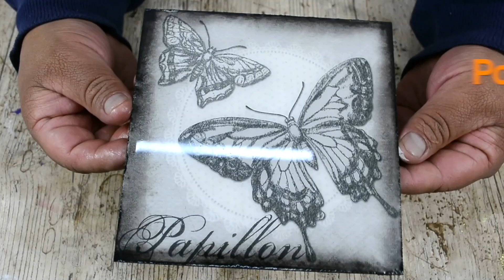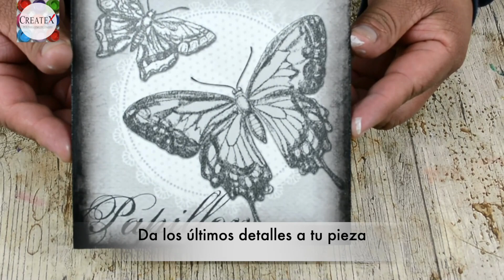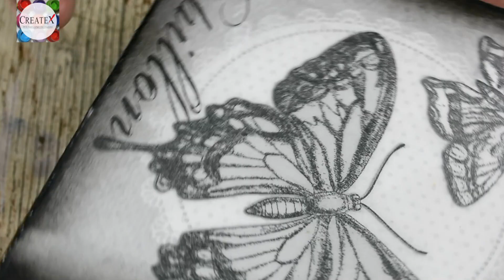DIY- Poliéster sobre Decoupage